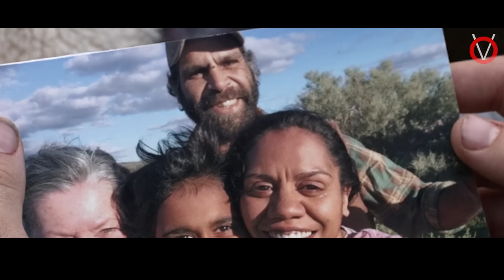கண்கலங்க வைக்கும் ZOMBIE திரைப்படம்|TVO|Tamil Voice Over|Tamil Dubbed Movie Explanation|Tamil Movies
ZOMBIE யாக மாறிய பின் தன் கைகுழந்தையாய்  காப்பாற்ற போராடும் ZOMBIE தந்தை